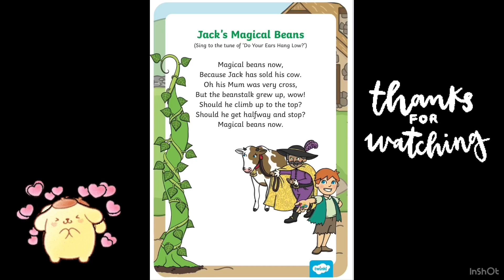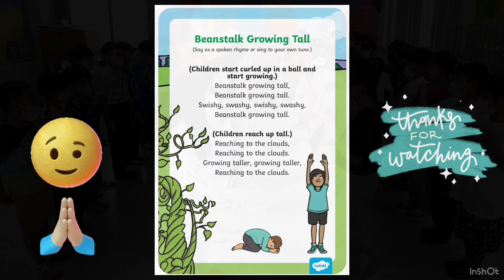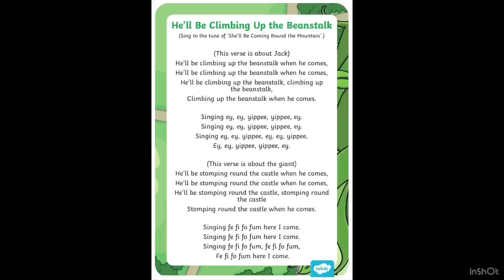Nursery Rhymes Culminating Activity 2023